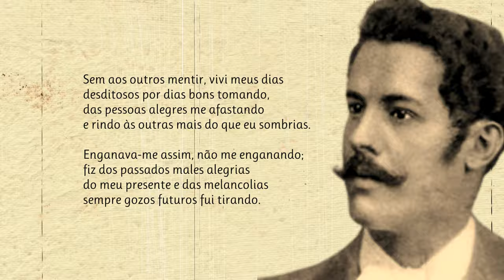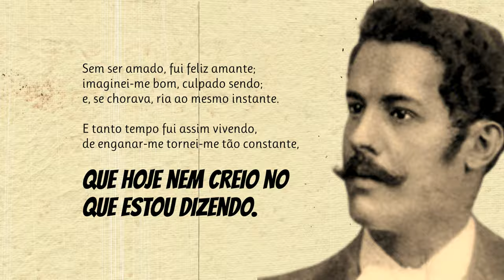Nihil | Poema de Guimarães Passos com narração de Mundo Dos Poemas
Poesia e poema de autor brasileiro. Sebastião Cícero dos Guimarães Passos (Maceió, 22 de março de 1867 — Paris, 9 de setembro de 1909) foi um poeta brasileiro. Compareceu às reuniões de instalação da Academia Brasileira de Letras, onde fundou a cadeira 26, que tem como patrono Laurindo Rabelo. Guimarães Passos fez seus estudos primários e os preparatórios em Alagoas. Aos 19 anos foi para o Rio de Janeiro, onde se juntou aos jovens boêmios da época. Era a idade de ouro da boémia dos cafés, e não poderia haver melhor ambiente para o espírito do poeta. Entrou para a redação dos jornais, fazendo parte do grupo de Paula Ney, Olavo Bilac, Coelho Neto, José do Patrocínio, Luís Murat e Artur Azevedo. Colaborou com a Gazeta da Tarde, a Gazeta de Notícias, A Semana. E nas suas colunas ia publicando crônicas e versos. Nos vários lugares em que trabalhou, escrevia também sob pseudônimos: Filadelfo, Gill, Floreal, Puff, Tim e Fortúnio. Foi também arquivista da Secretaria da Mordomia da Casa Imperial. Com a proclamação da República, e extinta essa repartição, Guimarães Passos perdeu o lugar e passou a viver unicamente de seus trabalhos jornalísticos. Com a declaração da revolta de 6 de setembro de 1893, aderiu ao movimento. Fez parte do governo revolucionário instalado no Paraná, e lutou contra Floriano Peixoto. Vencida a revolta, conseguiu fugir. Exilou-se em Buenos Aires durante 18 meses. Lá colaborou nos jornais La Nación e La Prensa e fez conferências sobre temas literários relacionados ao Brasil. Em 1896, de volta do exílio, foi um dos primeiros poetas chamados para formar a Academia Brasileira de Letras. Escolheu para seu patrono outro boêmio, o poeta Laurindo Rabelo. Encontrou, no Rio de Janeiro, a sua geração inteiramente transformada. Alguns dos antigos companheiros encontravam-se agora em postos bem remunerados, eram reconhecidos, enquanto ele permanecia como o último boêmio. Ficou doente de tuberculose e, não conseguindo melhoras no Brasil, partiu para a ilha da Madeira e, daí, para Paris, onde veio a falecer, em 1909. Só em 1921 a Academia Brasileira conseguiu fazer trasladar os restos mortais para o Brasil. Para aqui vieram acompanhados dos de Raimundo Correia, falecido em Paris em 1911. Poeta parnasiano, lírico e, às vezes, um pouco pessimista, Guimarães Passos foi também humorista na sua colaboração para O Filhote, reunida depois no livro Pimentões, que publicou de parceria com Olavo Bilac. Ao tratar de Versos de um simples, José Veríssimo viu nele o "poeta delicado, de emoção ligeira e superficial, risonho, de inspiração comum, mas de estro fácil, como o seu verso, natural e espontâneo, poeta despretensioso, poeta no sentido popular da palavra.

link do vídeo Visite a nossa loja de recordações e tenha um pouco de nós perto de si.